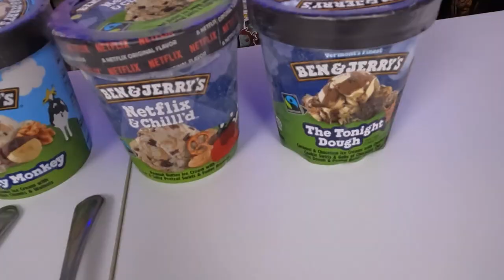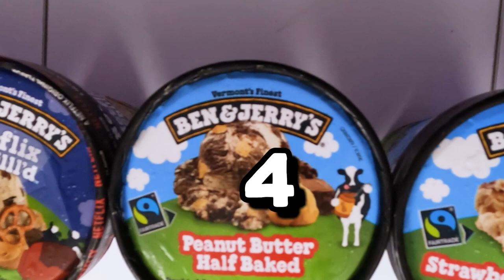Creamy Ben and Jerry's Ice Cream: Slay or No Way!!! Uploads of Fun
Hey Goonie Gang! Today on Slay or No Way, we are trying Ben and Jerry's ice cream for the first time! We picked up some of their most popular flavors and we are going to give them a taste and rate them a "SLAY" or a "NO WAY"!!!

Uploads of Fun is our family YouTube channel. The Uploads of Fun family include Josh, Rachel, Jackson, and Calvin. Our goal is to make an off-beat brand of family comedy! Our funny, offbeat, mostly clean content will bring and smile to your face and put joy in your heart. You can guarantee it will be fun if uploaded on this channel. Always remember “Fun is a language that we all speak. PEACE!!!